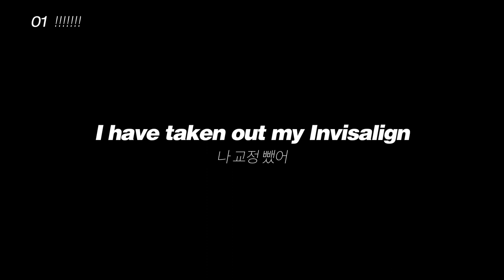Billie Eilish - 01 !!!!!!! (intro) [가사해석/자막/번역]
빌리 아일리쉬의 공포를 상징하는 앨범,
WHEN WE ALL FALL ASLEEP, WHERE DO WE GO (2019)